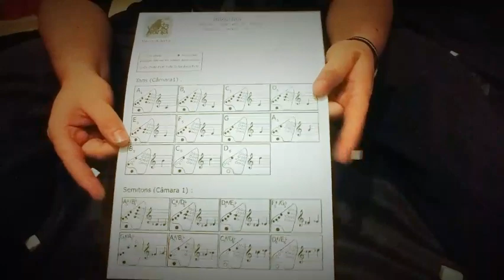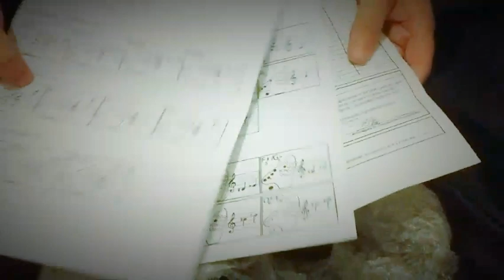Unboxing Ocarina tripla "Vento Kanta" VK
Nesse vídeo irei mostrar a minha nova aquisição,  uma ocarina tripla da marca vento Kanta, excelente qualidade muito bela e uma afinação maravilhosa recomendo.

Página do Facebook da vento canta

Para compra de ocarinas VK, mande uma  mensagem na página e você será bem recebido!